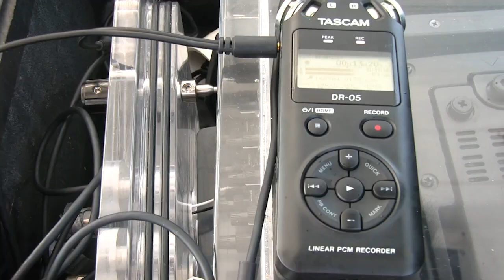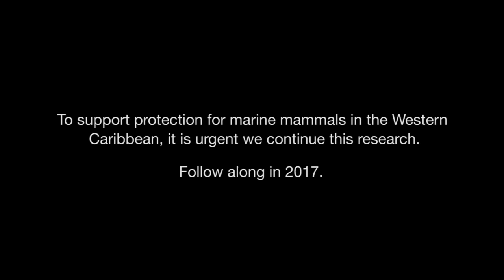Hello Ocean: Expedition Underway - Important Dolphin Research in Belize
Urgent Dolphin research off the coast of Belize, where very little is known about the populations there and harmful seismic testing is threatening these populations.

A partnership between Hello Ocean and The Moorings Yacht Charters, makes scientific research under sail a viable way to collect new data in remote locations.

Made by: Hello Ocean & The Moorings
Sean McGee, Teresa Carey, Ben Eriksen Carey